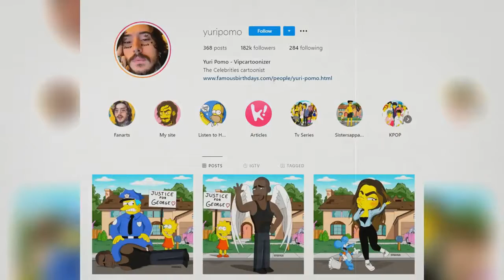مسلسل عائلة سيمبسون لازال يفاجؤنا بتسلسل الاحداث2020